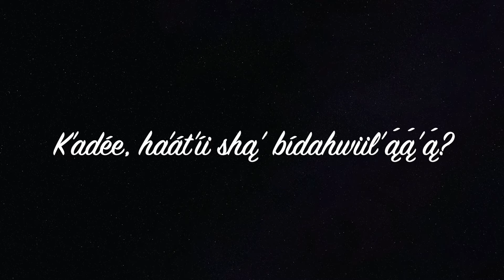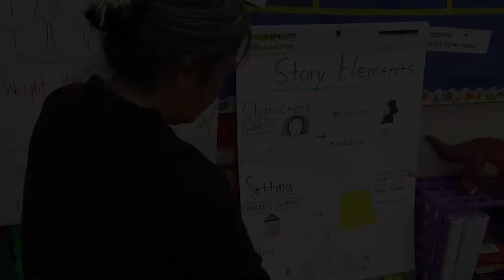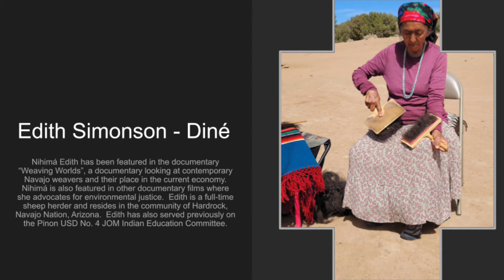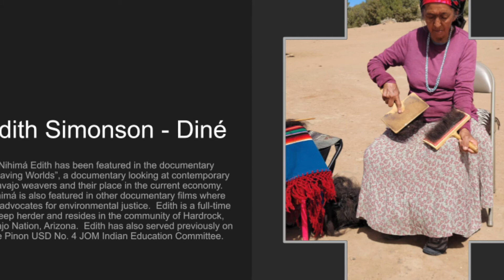Dibé Bighaa’ Bił Na’anish - Wool Carding and Spinning by Edith Simonson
Pinon Unified School District No. 4 Diné Studies Program